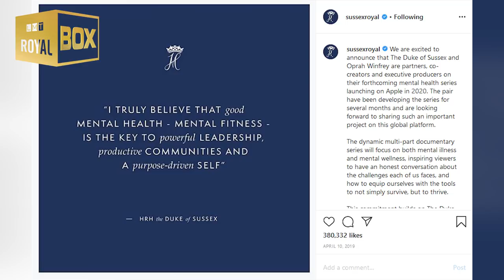The Queen Silent Support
The Queen silent support for Harry and Meghan.

Source: ITN, The SUN, Reuters